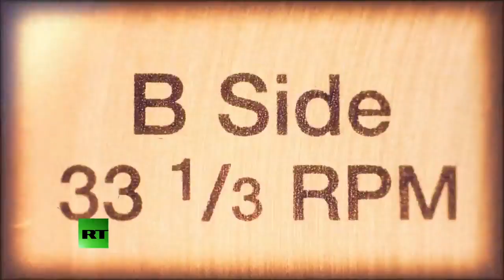Social Media Network Minds Introduces Bill Of Rights Aimed At Protecting Free Speech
September 10, 2018 - Social media network Minds was formed in 2011 with the goal of bringing a free, open source and sustainable social network to the world, according to their founder, Bill Ottman. They've recently introduced their Bill of Rights, which The Resident finds quite refreshing.